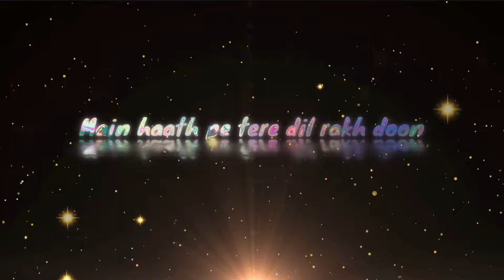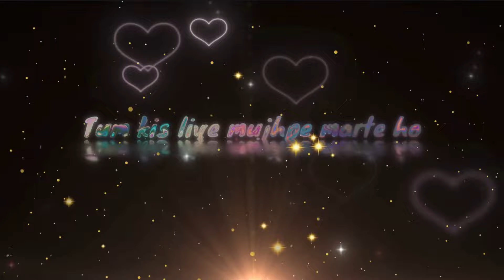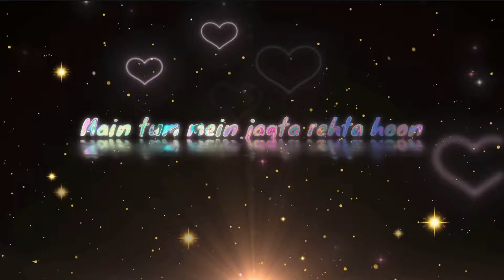Itni Mohabbat Karta Hoon - Cover | Dee-S | Lyrical Video | 2024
Song: Itni Mohabbat Karta Hoon
Music Composer: Amjad Nadeem Aamir
Singer: Nihal Tauro
Lyrics: Azeem Shirazi
Music Produced By: Aamir Khan
Live Guitars: Vivek Khati
Vocals/Song Recorded At Amjad Nadeem Aamir Studio By: Aamir Khan
Mixed & Mastered By: Prithvi Sharma

Singer :- Dee-S